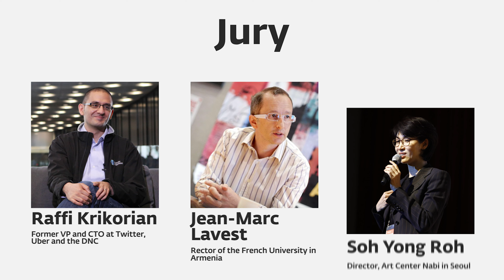TUMO EU Convergence Center Architecture Competition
TUMO is launching an international design competition for the Convergence Center in Yerevan, Armenia. Created in partnership with the European Union, with an area of 25,000 sqm and a budget of 25M euros, the center will become a vibrant community fostering high tech innovation and state of the art education. The competition jury is headed by Hashim Sarkis, Dean of the MIT School of Architecture and curator of the 2020 Venice Biennale.